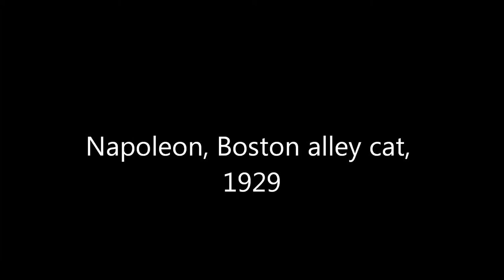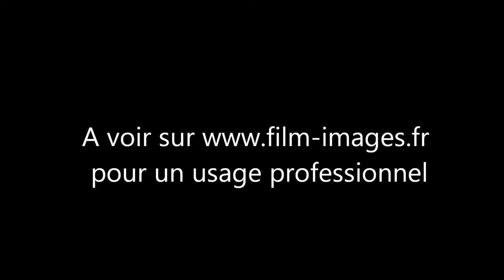Napoleon, Boston alley cat, chat des rues de Boston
Filmé un 7 novembre, 1929, dans le Massachusetts. Au Ellen M. Gifford Home for Animals, le plus grand refuge des USA en 1929.